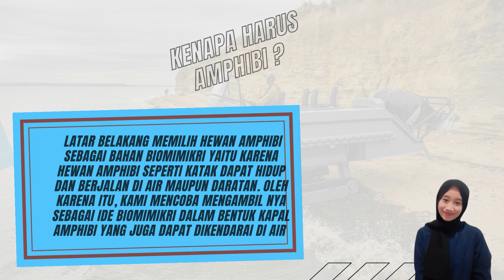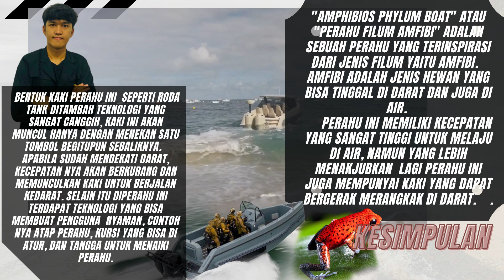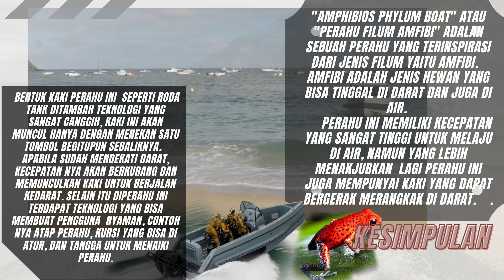Kelompok 9: Amphibios Phylum Boat Biodas TPB 49 2021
Anggota Kelompok 9:
1. Sinta Dwi Putri
2. Nefa Fitriyani
3. Elsa Guspiana
4. Jody Fabian
5. Rendy Prayoga
6. Robi Hardinata
7. Muhammad Harry Pratama

"Amphibios Phylum Boat" atau "Perahu Filum Amfibi" adalah sebuah perahu yang terinspirasi dari jenis filum yaitu amfibi. Seperti yang kita tahu amfibi adalah jenis hewan yang bisa tinggal di darat dan juga di air.
 Perahu ini memiliki kecepatan yang sangat tinggi untuk melaju di air, namun yang lebih menakjubkan dari perahu ini yaitu mempunyai kaki yang dapat bergerak merangkak di darat. Selain itu perahu ini terdapat teknologi yang bisa membuat anda nyaman, contoh nya atap perahu, kursi yang bisa di atur, dan tangga untuk menaiki perahu. Namun di dalam nya juga masih banyak teknologi yang sangat menakjubkan.
 Bentuk kaki yang seperti roda tank ditambah teknologi yang sangat canggih, kaki ini akan muncul hanya dengan menekan satu tombol begitupun sebaliknya, kaki ibu pun bisa berputar 180 derajat hanya dengan menggerakkan joystick nya. Apabila sudah mendekati darat, kecepatan nya akan berkurang dan memunculkan kaki nya untuk berjalan kedarat.